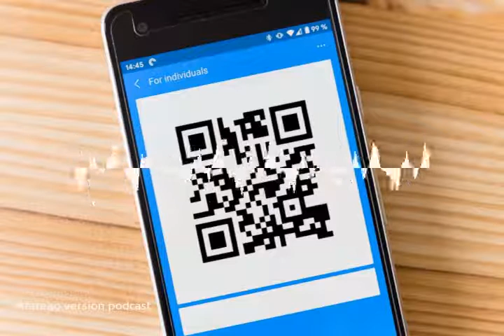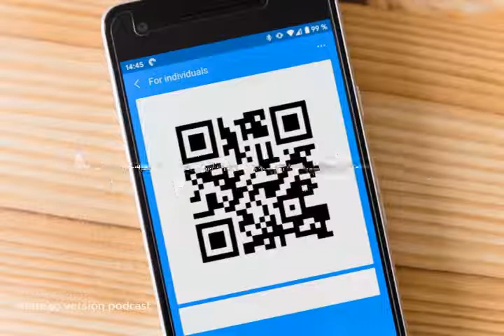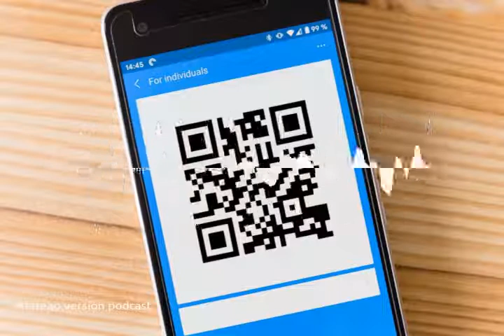196 - Compartir archivos con un código QR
¿Como compartir archivos con un código QR? En este podcast te hablo de un complemento para Nautilus, Nemo y caja para comparitr archivos con un código QR